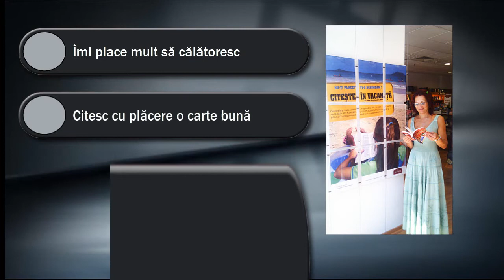Munteanu Lacramioara - librarul iscusit din Arena Mall Bacau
Munteanu Lacramioara - librarul iscusit din Alexandria Librarii ~ Arena Mall Bacau

Alexandria Librării și Editura Herald organizează în perioada 1 august -- 1 noiembrie 2012 ediția a IV-a a campaniei "Te așteptăm în librărie". Campania urmărește să-l facă pe cititor să redescopere librăria ca loc privilegiat de întâlnire cu universul cărții și pe librar ca promotor activ al culturii scrise. În cadrul acestei campanii aveți posibilitatea să achiziționați un numar de 40 de titluri Herald cu 20% reducere față de prețul de raft. În plus, cumpărând orice titlu Herald, puteți câștiga, prin tragere la sorți, unul din premiile campaniei:

    Sejur de două persoane pentru 7 nopți în Thailanda (Bangkok și Tao Garden Chiang Mai); cazare, mic dejun, asigurare medicala de călătorie PREMIUM inclusă*
    Sejur de două persoane pentru 5 nopți în Seychelles; cazare, mic dejun, asigurare medicală de călătorie PREMIUM inclusă*
    Sejur de două persoane pentru 5 nopți în Maldive; cazare, mic dejun, asigurare medicală de călătorie PREMIUM inclusă*
    4 weekend-uri în hotelurile CONTINENTAL din Sibiu, Suceava și Oradea (2 persoane, 2 nopți cazare + mic dejun inclus) *
    6  burse -- ateliere culturale oferite de Fundația Calea Victoriei
    premii de fidelitate în cărți